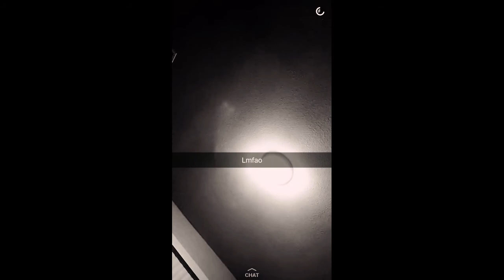14 de Febrero 😂😂😂